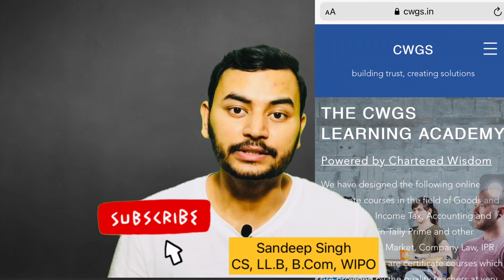LIVE ! 3 Months GST, Income Tax and Tally Accounting Course at just Rs 999 🔥 Learn GST, Income tax 🔥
We have designed the online certificate courses in the field of Goods and Services Tax, Income Tax, Tally Financial Accounting.

1. Advance GST Certificate Course (Fee Rs 999)
Starting from 12th July 2021
Three Months Certificate Course on GST learning from Basic to Advance Level covering scope of supply, RCM, compositions, exemptions, ITC, Returns, Registration, Export-Import, Refunds, TDS and TCS and much more with solving practical working problems and Practical filing of returns and other forms in GST.

LIVE Classes | Late Evening Batch From 09:00 PM to 10:30 PM on Monday, Wednesday and Friday
Live Classes shall also be recorded and available for you
Certificate of Participation and Completion
Complete handholding Support till 6 months from the end of course

2. Income Tax Certificate Course (Fee Rs 999)
Starting from 13th July 2021
Three Months Certificate Course on Income Tax and TDS with detailed study covering computation of Total Income, exemptions, deductions, heads of income, solving practical working problems and Practical filing of Income Tax Returns, TDS Returns and other forms.

LIVE Classes | Late Evening Batch From 09:00 PM to 10:30 PM on Tuesday, Thursday and Saturday

3. Tally Financial Accounting Course (Fee Rs 999)
Starting from 14th July 2021
Three Months Certificate Course on Tally Prime Financial Accounting Course covering every aspect of financial accounting from very basics yo intermediate level with Practical learning of Tally Prime accounting software, trial balance, TDS and GST return preparation, finalization, adjustment of financial statements and much more.

Daily LIVE Classes 07:00 PM to 08:00 PM on weekdays.